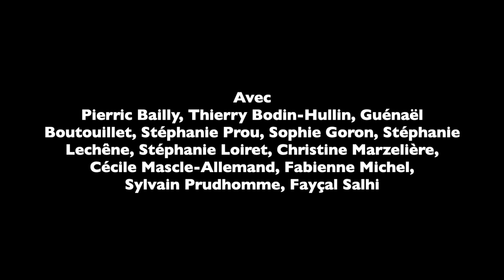Journal filmé 355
Journal filmé du 25 septembre 2020

Avec : Pierric Bailly, Thierry Bodin-Hullin, Guénaël Boutouillet, Stéphanie Prou, Sophie Goron, Stéphanie Lechêne, Christine Marzelière, Cécile Mascle-Allemand, Fabienne Michel, Sylvain Prudhomme, Fayçal Salhi
Extrait de la lecture : « Là, avait dit Bahi" par Sylvain Prudhomme accompagné par Fayçal Salhi
dans le cadre de la fête du livre de Saint-Philbert-de-Grand-Lieu